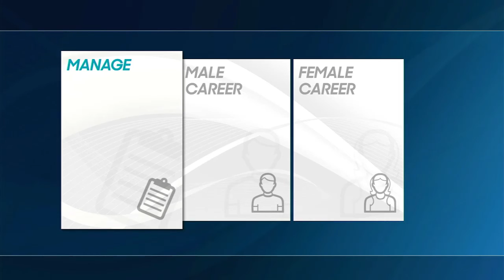AO Tennis 2 Career Mode #1 Im Terrible at this game